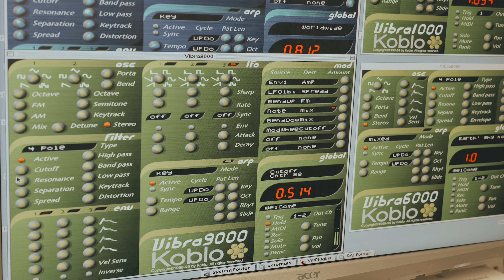Bones The Super Sample Pack for alternative and experimental producers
Bones is the super sample pack with everything you need to nourish your samplers and songs.

*the music for this trailer was made using just two Bones loops.